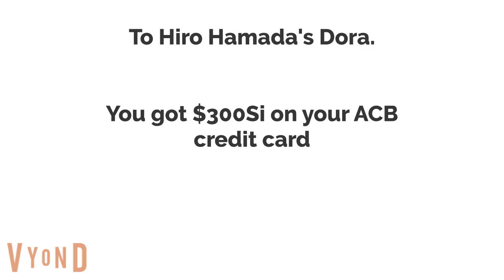Hiro Hamada's kids works at the office during Liability outbound